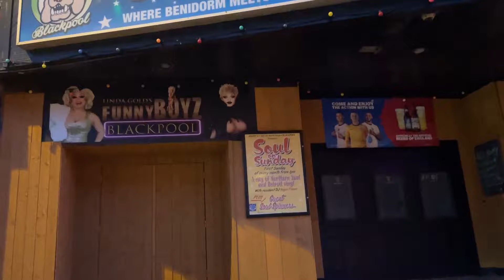BLACKPOOL Illuminations Drive, 1st January 2022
Blackpool Illuminations is an annual lights festival, founded in 1879 and first switched on 18 September that year, held each autumn in the British seaside resort of Blackpool on the Fylde Coast in Lancashire.